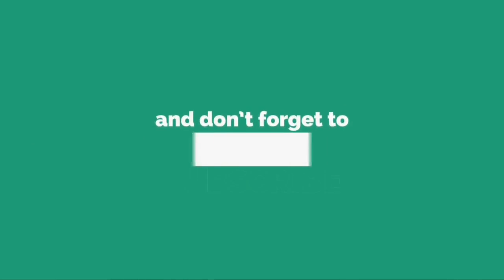Wanda Nara posó súper hot en una playa y deslumbró en las redes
Wanda Nara posó súper hot en una playa y deslumbró en las redesLa modelo compartió imágenes pertenecientes a una producción fotográfica y enloqueció a sus seguidores con su silueta sobre la arena. Wanda Nara se encuentra en Argentina en un viaje que mezcla trabajo con familia. La blonda llegó al paí...